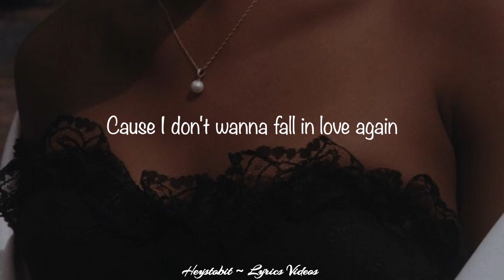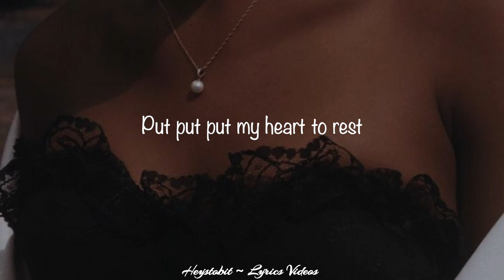Stela Cole - I Shot Cupid [Lyrics]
Lyrics:

I shot cupid, ba ba ba ba ba ba ba bang
Cause I don't wanna fall in love again
La la la love again

You broke my heart when I told you not to
And now I keep on crying in the bathroom
And in the club too, It's like a monsoon
I wanna hate you
Ugh
You took my hand, told me not to be scared
But then you disappeared like you were never there
It's been a nightmare, and not that you care
But I hate you

Did what I had to do
To get up-up over

La la la love again (Yeah)

I swear I'm not even that psychotic
And, baby, it's your fault I'm so obnoxious
You broke a promise, so better be cautious
I'm off my rocker now
Hahahahaha, I'm back on my bullshit now

Fairytales can kiss my
Happy endings never last
Cupid's dead, you're out my head
Put put put my heart to rest
I don't wanna fall in love again